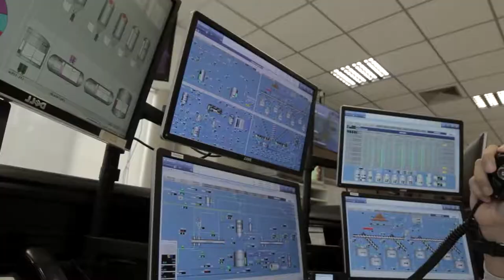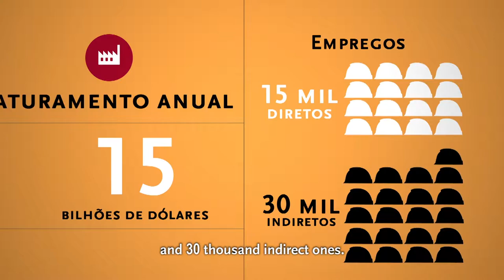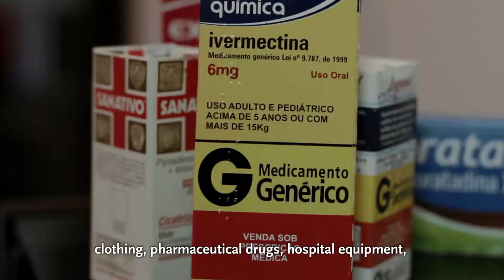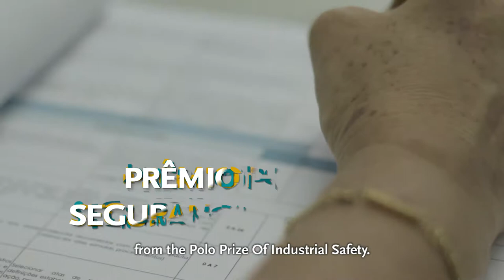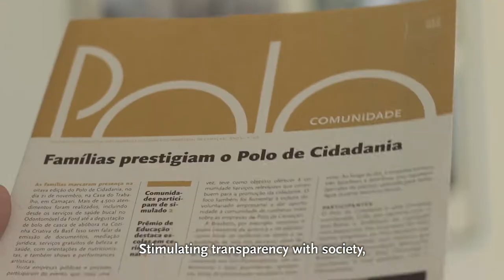Cofic - Corporate Video 2017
The corporate video of Cofic (Industrial Development Committee of Camaçari) presents the Industrial Pole of Camaçari, the first planned petrochemical complex of the Country, located 50 kilometers of Salvador, Bahia. Today, the Pole keeps more than 90 companies from different segments, including Paranapanema.

Watch and learn more about the biggest integrated industrial complex of the South hemisphere.